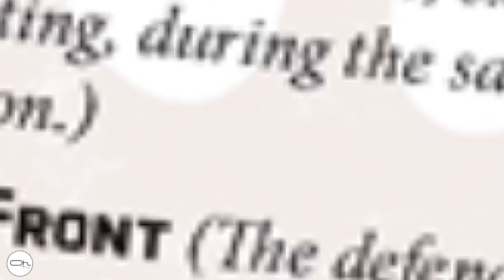Présentation des Rebel Veterans pour Star Wars Légion [FR]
Aujourd'hui je vous présente les Vétérans Rebelles Pour Star Wars Légion.
Très polyvalent et en totale synergie avec le MarkII je vous ai écoutez et me risque à vous proposer également un Combo.